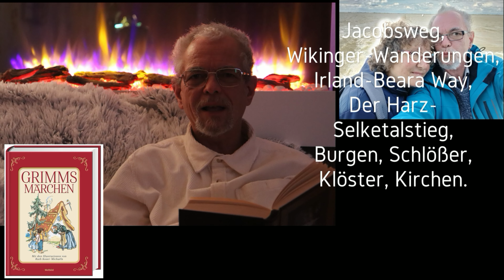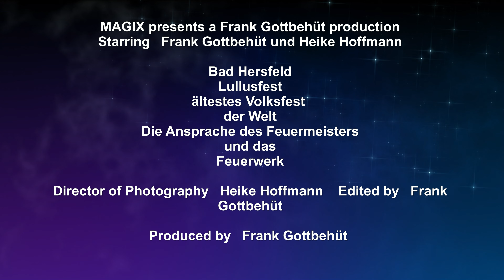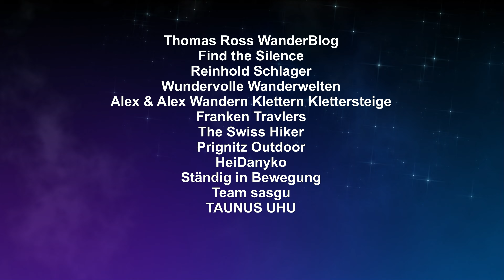Lullusfest 2024 in Bad Hersfeld -Ansprache des Feuermeisters, und das prächtige Feuerwerk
In unseren letzten Beitrag des Lullusfestes 2024 sehen wir die Ansprache des Feuermeisters, das löschen und begraben des Fierchens und das prächtige Feuerwerk. Hierzu nehmen wir Euch gerne wieder mit und wünschen Euch viel Spaß beim Zuschauen. Viele liebe Grüße wünschen Euch Frank und Heike!